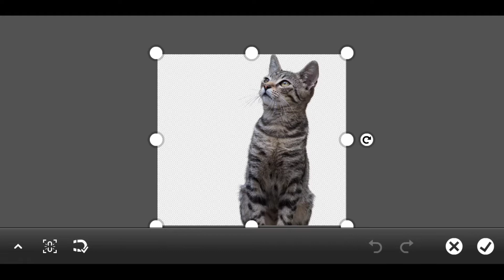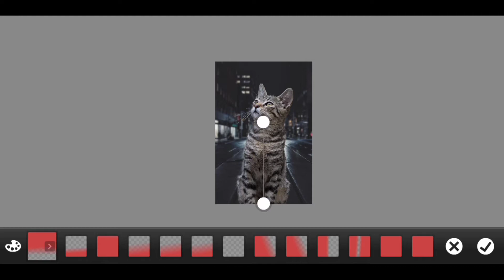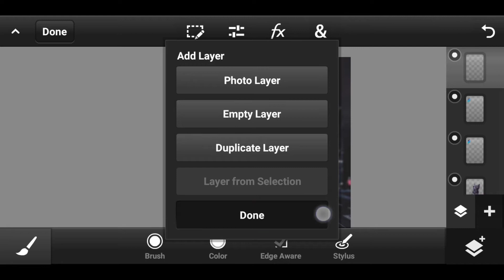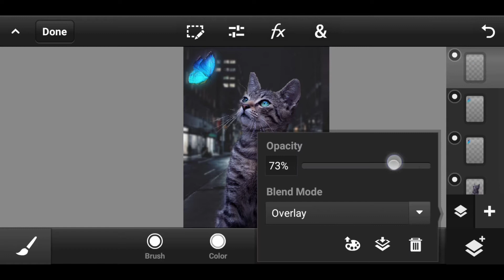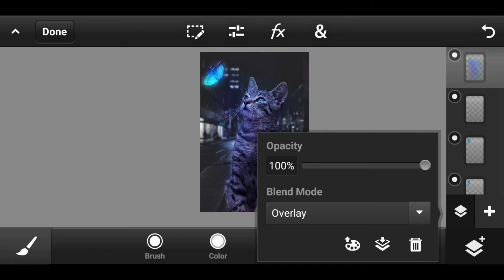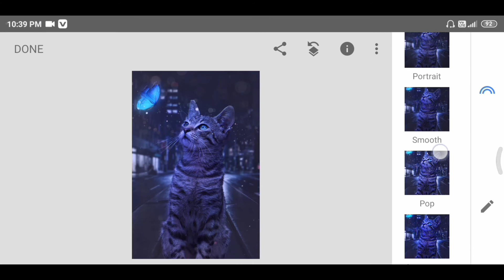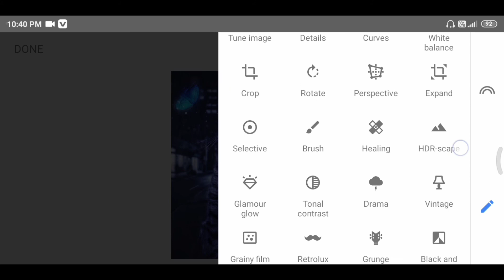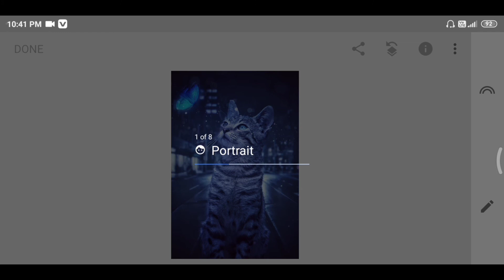Cat Butterfly Manipulation Photoshop Touch | Fantasy Glow Light Effect Tutorial | ps touch editing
✓ Photoshop Touch _- Sorry I can't Provide Links due to guidelines issue , You can search for the APK in Google.

                        Channel Tags
• Neon Glowing Shoes Editing
• Glowing Shoes Editing
• Photoshop Touch Tutorial
• Photoshop Touch Tutorial Free
• Neon Glowing Photoshop Touch
• Photoshop Touch 1.7.7 Download Link
• Photoshop Touch Latest apk 2020
• Photoshop Download For Android
• Glowing Lines Effect
• Glowing Shoes Effect
• Glow In The Dark Shoes
• Neon Glowing Photoshop TouchTutorial
• Photoshop Touch 9.0 For Android
• Photoshop Touch Mobile Editing
• Photoshop Touch Mod apk For Android
• Photoshop Touch Download For       Android
• Photoshop Touch Not working
• Photoshop Touch
• Photoshop On Android
• Photoshop On Android Phone Download
• Photoshop CC 2019 Download link